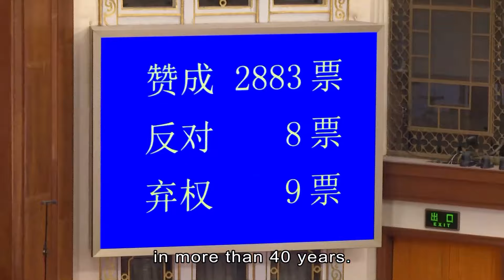Beijing NPC Gathering Hailed as a Success | HOY International Business Channel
China's annual parliamentary session has ended after a week of meetings in the Great of the People in Beijing.

President Xi Jinping, Premier Li Qiang, and Wang Huning, who chairs the top political advisory body - the Chinese People's Political Consultative Conference - were among those at the closing ceremony this afternoon.